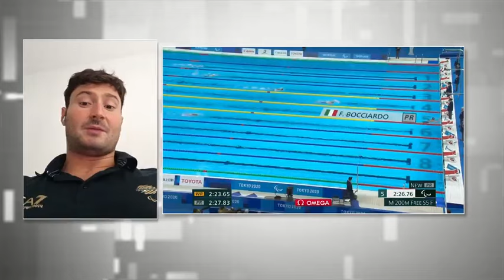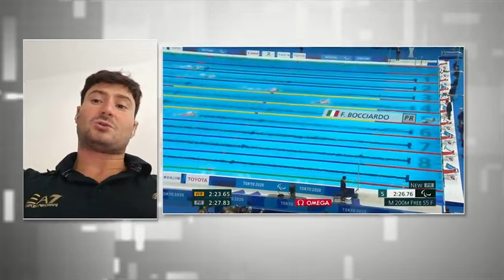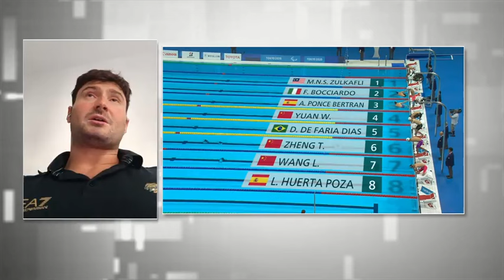Paralimpiadi, Bocciardo a Primocanale: "Voglio incontrare Bucci, bisogna fare di più"